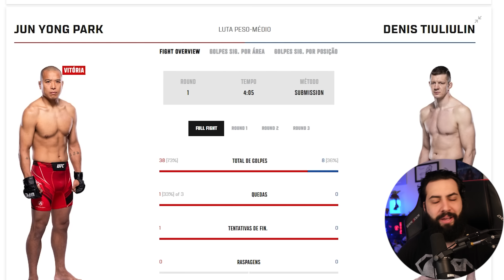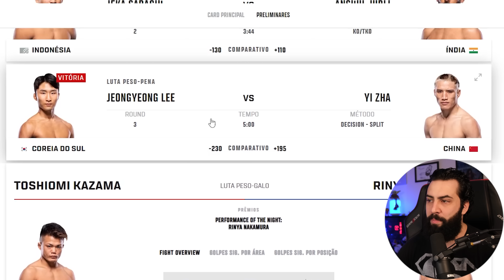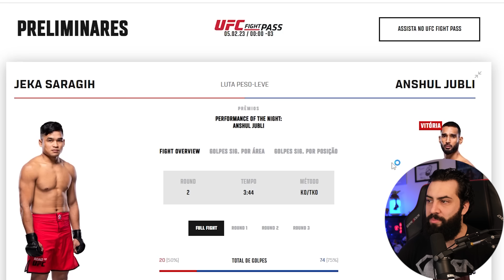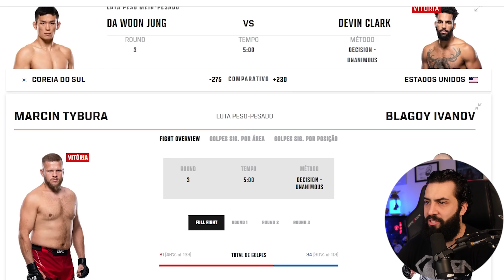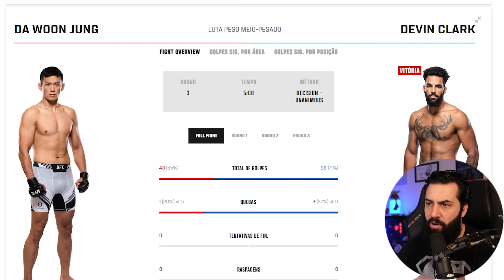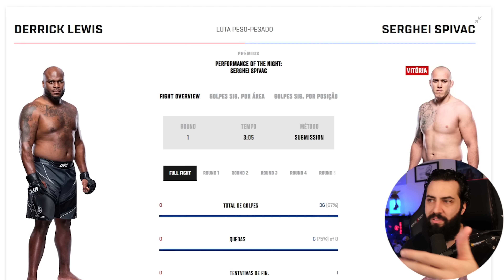TODOS OS RESULTADOS UFC LEWIS VS SPIVAK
Confira cada um dos resultados dos UFC Derrick Lewis vs Serghei Spivak!